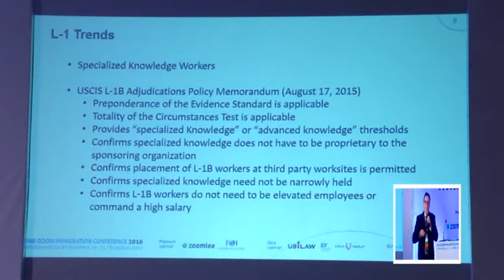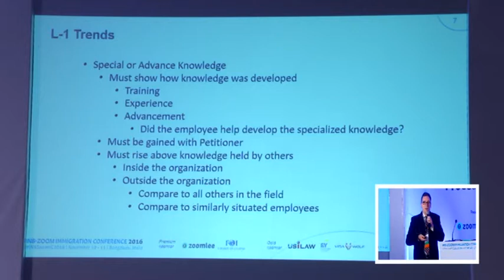L1 trends and changes to policy (Part 2) | Presented by Jake Lipman | INSZoom